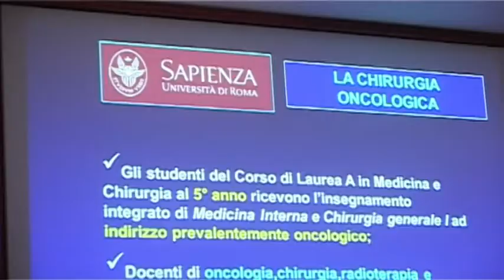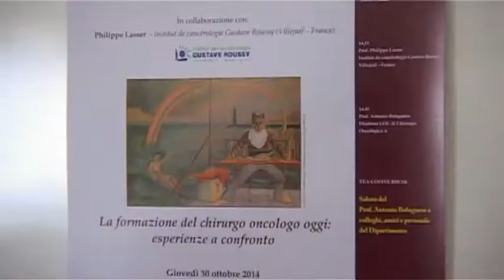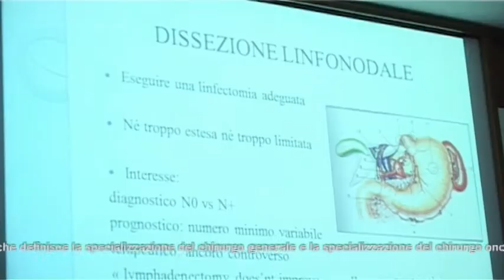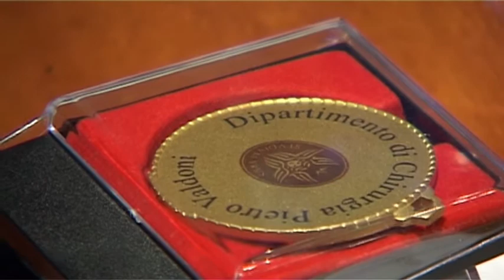La formazione del chirurgo oncologo, se ne parla al Policlinico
Il 30 ottobre scorso, il Dipartimento di Chirurgia Generale “Pietro Valdoni”, del Policlinico Umberto I - “Sapienza” Università  di Roma, ha ospitato il Prof. Philippe Lasser dell’Institut de Cancérologie Gustave Roussy (Villejuif, Francia), uno fra i primi centri al mondo per la cura e la ricerca sul cancro, per una lettura magistrale sulla formazione del chirurgo oncologo. Il seminario è stato curato dal Prof. Antonio Bolognese, Professore Ordinario di Chirurgia Generale, Titolare di Chirurgia Oncologica.